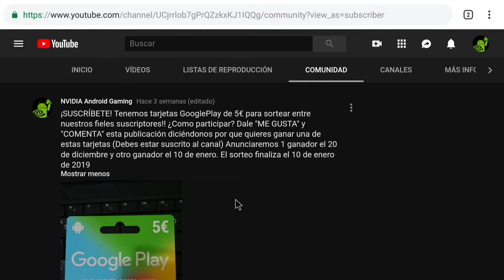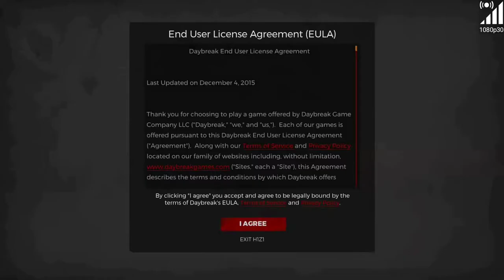¿Mejor que PUBG? H1Z1 1080P60 en NVIDIA SHIELD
[ [ [ INFORMACIÓN IMPORTANTE ] ] ]

En nuestro facebook encontrarás información de interés:
➜ Página Facebook: